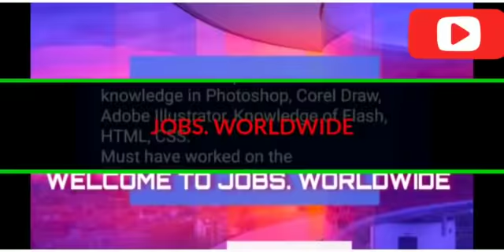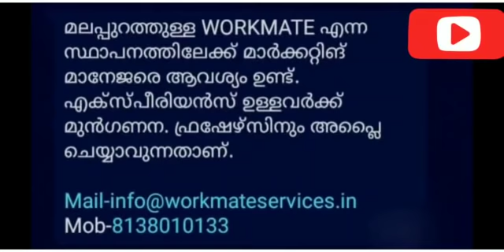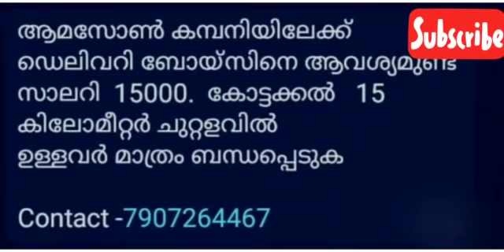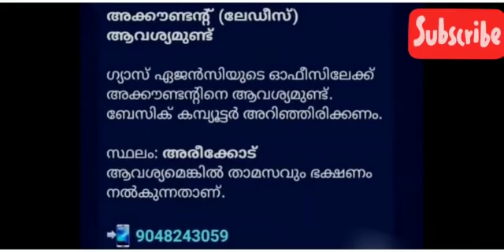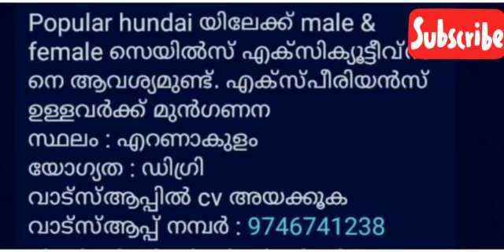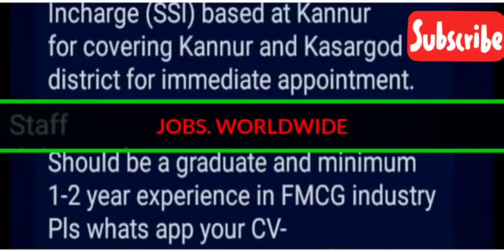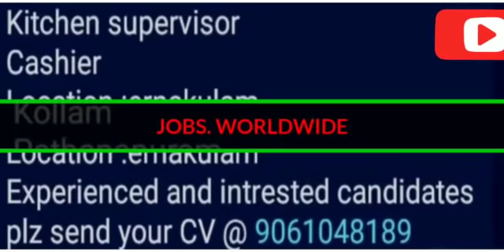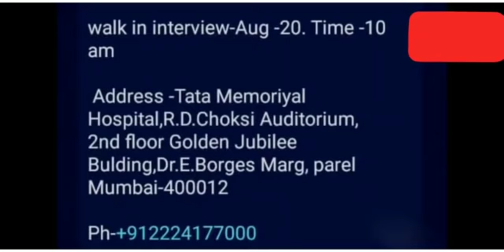Job vacancy 2021 malayalam /kerala job vacancy/JOBS.WORLDWIDE/job vacancy Malayalam/Job vacancy 2021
Junior .net developer job vacancies
solar, cctv battery technician job vacancies
lady supervisor job vacancies
marketing executive job vacancies
branch manager job vacancies

topics covered job vacancy 2021, job vacancy 2021 malayalam, job vacancy 2021 private job, job vacancy 2021 kerala, kerala job vacancy, kerala job vacancy malayalam, kerala job vacancy malayalam 2021, kerala job vacancy 2021, kerala job vacancy today, kerala job vacancy app, kerala job vacancy driver, kerala job vacancy news, kerala job vacancy whatsapp group, All kerala, Job vacancy in kerala, Thozhilvarthakal, Jolikal malayalam, Job malayalam, All kerala job vacancy 2021, Kerala jobs Thozhilnews Joli Keralajobs Keralajobnews Keralajobs2021 Jobvacancyinkerala2021 Highsalaryjobvacancyinkerala Allkeralajobvacancy Jobnewskerala job vacancies in kerala for freshers electrician job vacancy in kerala government driver job vacancy in kerala government nurses job vacancy in kerala government msw job vacancies in kerala government job vacancies in kerala govt job vacancies in kerala Plus two jobs Any Degree jobs Any PG jobs Mcom /Bcom JOBS Freshers Mcom /Bcom JOBS IT Jobs Freshers IT jobs Media jobs Freshers Media jobs Journalism jobs Freshers Journalism jobs Social work jobs Freshers social work jobs BTech Mechanical Jobs Freshers Mechanical Jobs Civil Jobs Freshers civil Jobs Diploma jobs Freshers Diploma Jobs Tourism jobs Freshers kerala Mcom jobs Kerala jobs Psc jobs Any Degree jobs Any PG jobs Work from home jobs Part time jobs in kerala Data entry jobs in kerala MBA Jobs in kerala Freshers MBA jobs MCA jobs Freshers MCA Jobs BE /BTECH Jobs Freshers BE /BTECH Jobs Freshers ME/MTECH Jobs jobs all around kerala electician jobs plumping jobs teacher jobs staff nurse vacancy jobvacancykerala 2021#jobvacancyinkerala2021#keralajobvacancy#privatejobvacancykerala#Freshersjobsinkerala#experiencedjobsinkerala#latestjobvacancy#jobvacancy#jobvacancyinkerala#vacancyinkerala#jobvacancies jobsinkerala keralajobsjob jobvacancyinkeralatoday job vacancy in kerala jobvacancymalayalam malayalamjobs malayalijobs keralajobsmalayalam privatejobs Tourism jobs, Air port jobs,Freshers Airport jobs ,government jobs in kerala for freshers temporary jobs in kerala government ,govt jobs after 12th ,govt jobs in kerala on contract basis, kerala government jobs for plus two govt jobs in kerala on contract basis 2021 private job vacancies in kerala thozhil varthakal INFOPARK JOBS Technopark jobs Cyber park government jobs in kerala for freshers private job vacancies in kerala nurses job vacancy in Jobvacancyinkerala Jobvacancyinmalayalam Jobsinkerala Jobvacancykeralamalayalam Jobvacanciesnews, Keralajobvacancy Freshersjobs Freshersjobvacancy, Keralajobvacancymalayalam Keralajobnewsmalayalam Thozhil Thozhilnews Joli, Keralajobs Keralajobnews Keralajobs2021 Jobvacancyinkerala2021 Jobs Joliozhivukal Privatejobs, Latestjobvacancyinkerala Newjobsinkerala Highsalaryjobvacancyinkerala, Allkeralajobvacancy Jobnewskerala Workathomejob ഈ ചാനലിൽ പറയുന്ന എല്ലാ ജോബ് വാക്കൻസികളും സോഷ്യൽ മീഡിയ വഴി നമ്മുക്ക് ലഭിക്കുന്ന ഒഴിവുകൾ ആണ്. ഞാൻ ഒരു പെയ്ഡ് സർവീസോ അല്ലെങ്കിൽ പൈഡ് ഏജൻറ്റോ അല്ല .ഇതിൽ പറയുന്ന ജോലികളിൽ അപ്ലൈ ചെയ്യാൻ ആഗ്രഹിക്കുന്നവർ അവരവരുടെ സ്വന്തം ഉത്തരവാദിത്വത്തിൽ അപേക്ഷിക്കുക.JOBS.WORLDWIDE എന്ന നമ്മുടെ ഈ ചാനൽ യാതൊരുവിധ ഉത്തരവാദിത്തം ഏറ്റെടുക്കുന്നതല്ല.എനിക്ക് ലഭിക്കുന്ന ജോബ് വാക്കൻസികൾ നിങ്ങളുടെ എടുത്തേക്ക് എത്തിക്കുന്നു എന്ന കടമ മാത്രമാണ് ഞാൻ ചെയ്യുന്നത്. THANKS ALL